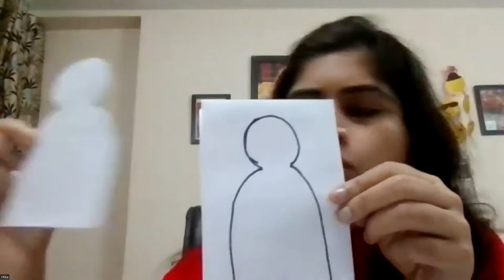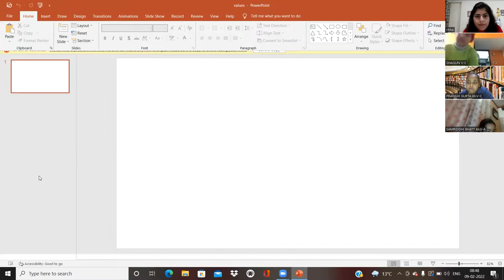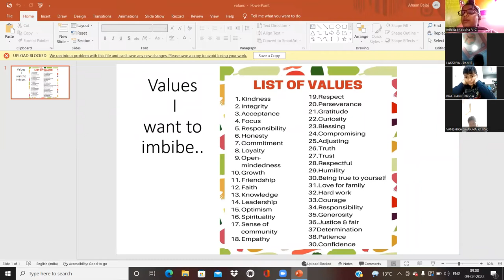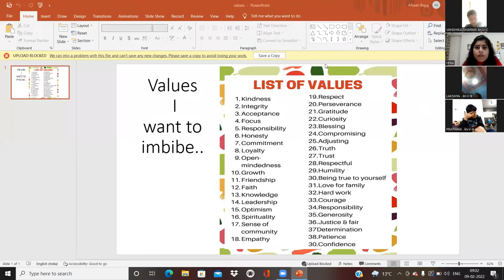VALUES I WANT TO IMBIBE_V-A,B,C_9.2.2022 (LFIS)